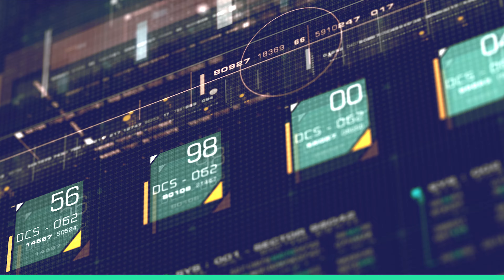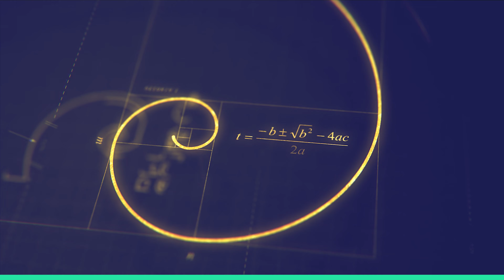Bioinformatics الدورة التدريبية المتكاملة في المعلوماتية الحيوية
هل تريد/ين الانضمام إلى الثورة المستقبلية في مجال المعلوماتية الحيوية
Bioinformatics?
 سجل/ي الآن في الدورة التدريبية المتكاملة المقدمة من فاي للعلوم